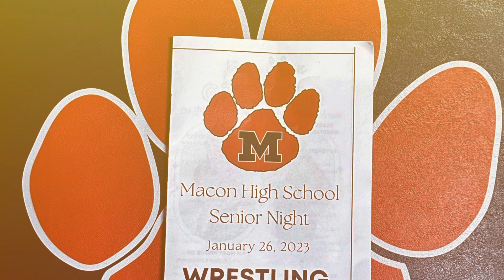2023 01 26 Senior Night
Video from Ethan’s Senior night wrestling matches on January 26, 2023, against Chillicothe and North Calloway high schools.